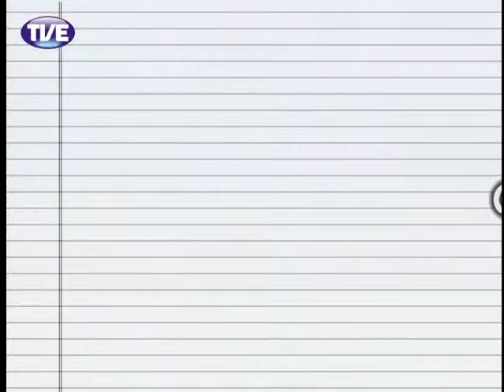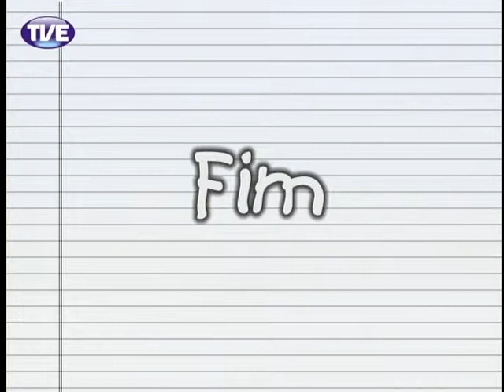Pandorga - É hora de estudar